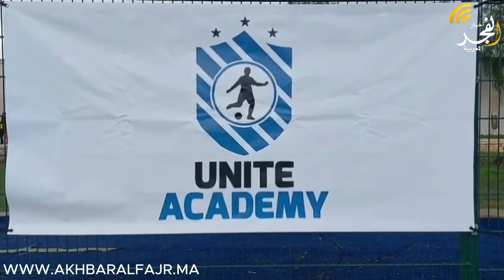الموهبة الكروية المغربية ب Unite Academy بأمستىردام “ادم بلفقيه” الفائز بجائزة احسن لاعب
الموهبة الكروية المغربية ب Unite Academy بأمستىردام  “ادم بلفقيه” الفائز بجائزة احسن لاعب: طموحاتي حمل قميص المنتخب المغربي و ريال مدريد

الفايسبوك :

النسخة الفرنسية

 النسخة العربية

عشاق الرياضة

 التويتر

الأنستغرام

البريد الإلكتروني